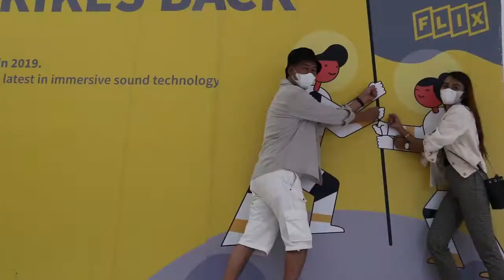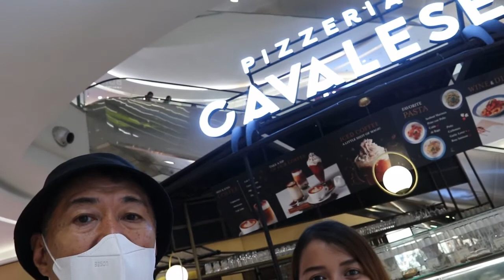VLOG JAKARTA | Sepatu UNIQLO slip ons | Mall of indonesia | Kelapa Gading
UNIQLO Indonesia sepatu slip-ons koordinasi dengan baju.
OOTD jalan jalan di Mall Of Indonesia, belanja UNIQLO dan makan malam.
Lihat VLOG ini mari menikmati jalan bersama dengan kita.
Terima Kasih. TJ & Dian chan